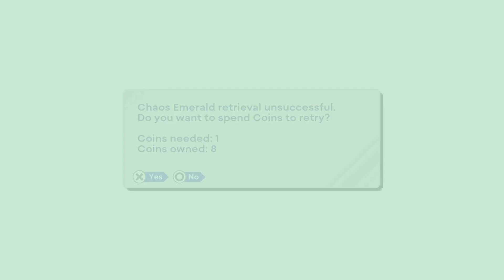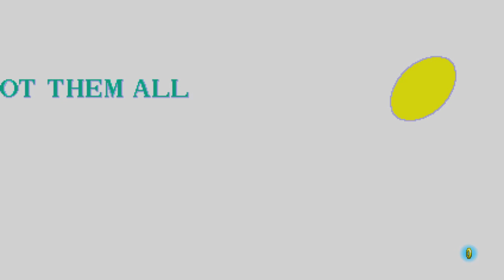Sonic Origins Plus: Sonic the Hedgehog | Labyrinth Zone